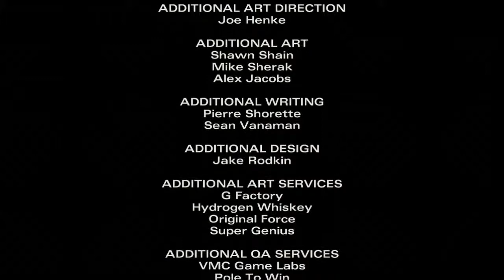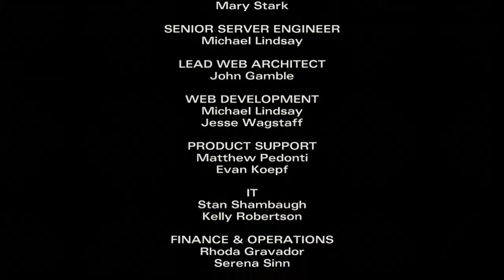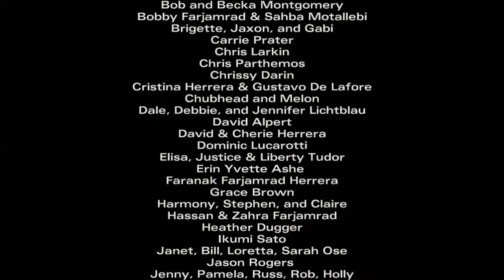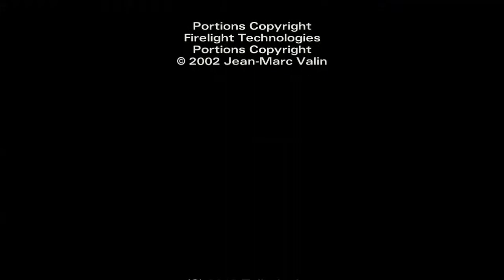All That Remains Pt 4: FINALE (The Walking Dead)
The conclusion to Episode 1 and a preview for Episode 2!!!

Part 4 of Episode 1 of "The Walking Dead: Season 2"